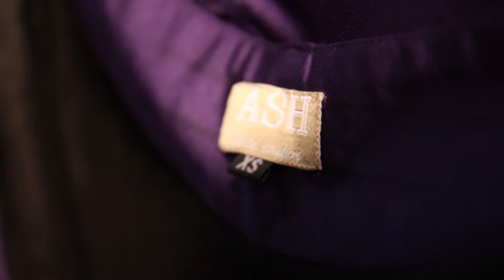Giselle Claudino Covers the Style Fashion Week LA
ASH Haute Couture fashion show at FallWinter 2013 Runway